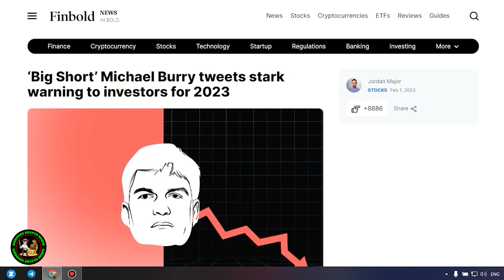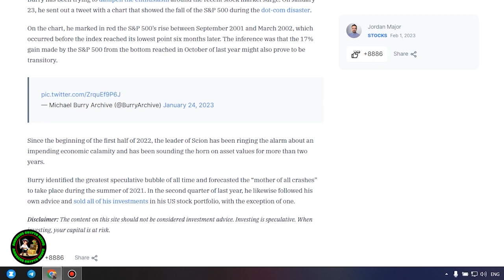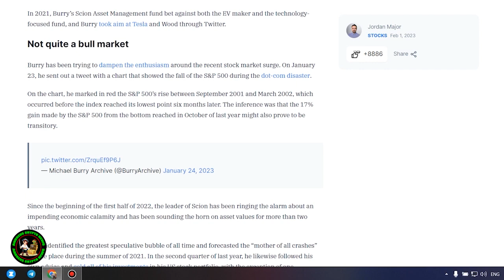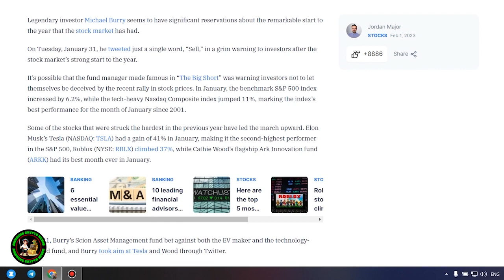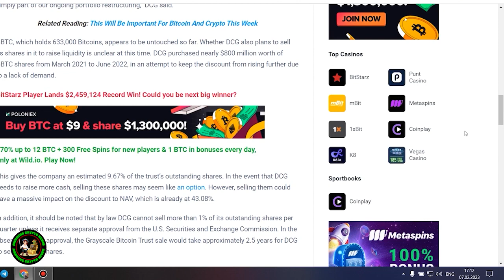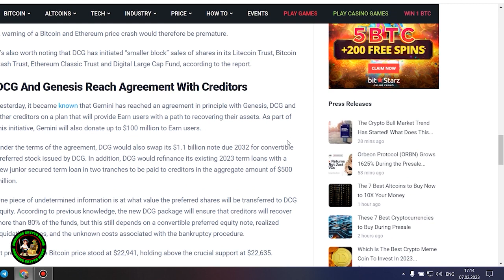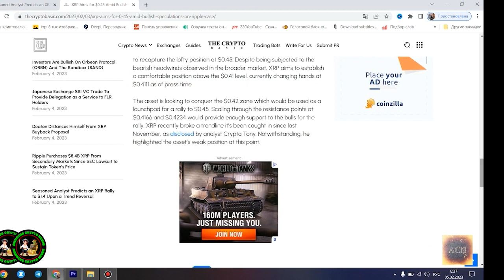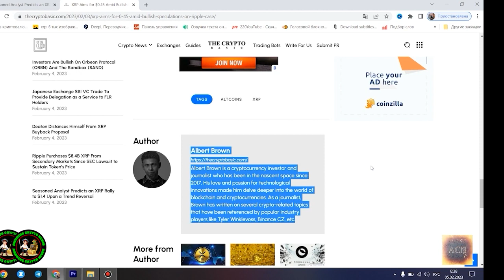Ripple XRP OOOOOOOOOOOMMMMMMMMMMMMMGGGGGGGGGGGGGGGGGGGGGGGGGGGGGGGGGGGGGGGGGGG!!!